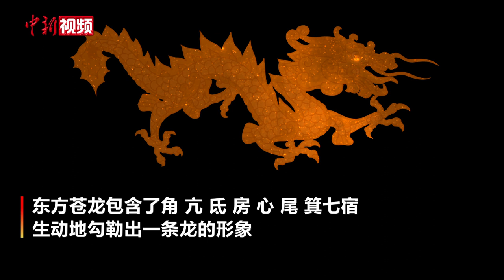除了剪头发 “二月二”还有哪些习俗？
龙抬头（农历二月初二）又称春耕节或者农事节等。标志着阳气生发，雨水增多，万物生机盎然，春耕由此开始。在“二月二”这一天， 不同的地方有不同的讲究，因此在“二月二”这一天，各地的习俗活动丰富多彩，其中的吃食也是重头戏之一，让我们一起来盘点一下“二月二”的习俗 。